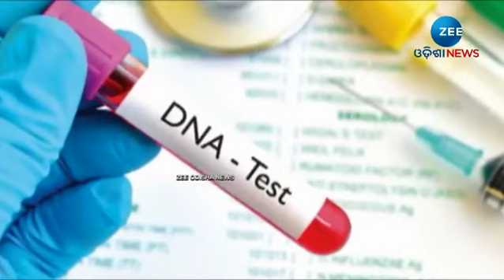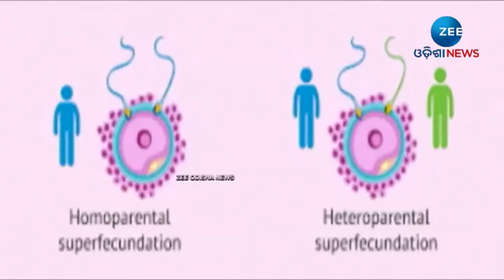Woman Gives Birth To Twins With Different Fathers After Sex With 2 Men On Same Day | ZeeOdishaNews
About Channel:-